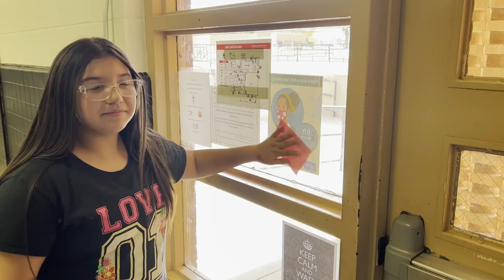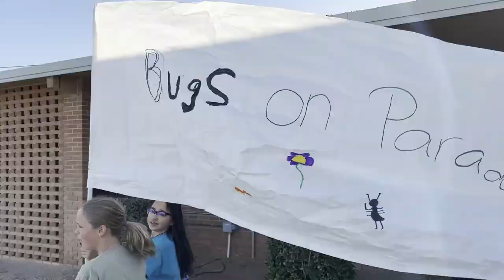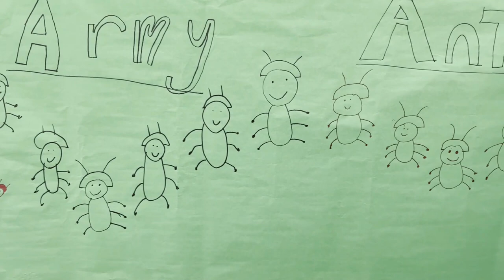Summer Camp: The Musical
BSI Choir presents Summer Camp: The Musical